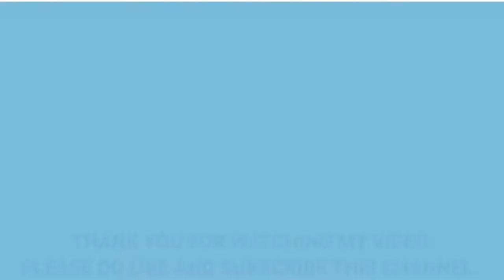Full Legs Abs Glute Workout Step By Step ...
IFBB PRO YARISHNA ALAYA. FULL LEGS, ABS, GLUTE WORKOUT..

This video is only for MOTIVATION purpose to all those personalities who are trying so hard in the gym to get some good shape.
So I can bring more FITNESS MOTIVATION video for you all.
Add/Remove Content

Audio/Music Credit

glutes,bodybuilding,training,ifbb,ifbbpro,milossarcev,serbia,lasvegas,yarishanaayala,wellness,FITNESSMOTIVATION,legs, abs,